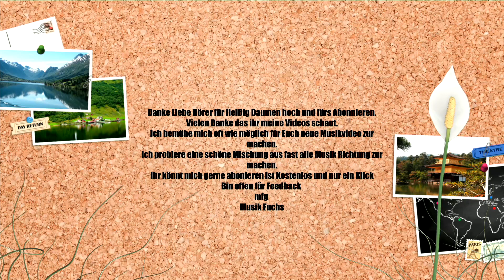🦊🦊(❁´◡`❁)(❁´◡`❁) Weus'd A Herz hast wia A Bergwerk(✿◡‿◡)(✿◡‿◡)Rainhard Fendrich(●'◡'●)(●'◡'●)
Austropop